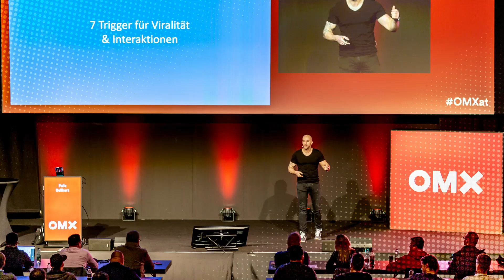🆕 Instagram testet nicht-skippbare Ads - Die 7x7x7 Online Marketing News KW 24/24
⭕ 7 Tage - 7 News - 7 Minuten | Die 7x7x7 Online Marketing News KW 24/24 ⭕

Jede Woche die 7 wichtigsten Themen aus dem Online Marketing

00:00 ➡️ Start

00:50 ➡️ 1️⃣ Instagram testet nicht-skippbare Ads

01:40 ➡️ 2️⃣ LinkedIn Premium-Seiten sind da

02:59 ➡️ 3️⃣ Instagram testet selbstlöschenden Content

03:44 ➡️ 4️⃣ BeReal bekommt bald Werbung

04:41 ➡️ 5️⃣ Threads testet Hashtags

05:36 ➡️ 6️⃣ LinkedIn erweitert Möglichkeiten für Newsletter

06:48 ➡️ 7️⃣ Verified Badge und AI Tools für WhatsApp Business

Felix Beilharz ist „einer der führenden Berater für Online- und Social Media Marketing“ (RTL) und „zählt zu den besten Rednern Deutschlands“ (WAZ). Der 11-fache Buchautor lehrt an mehreren Hochschulen in Deutschland und der Schweiz, hält in 17 Ländern Vorträge und Seminare und berät Unternehmen zum erfolgreichen Einsatz der digitalen Marketing-Instrumente.